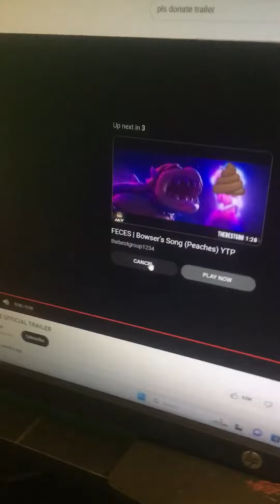Things you didn’t see in the pls Donate￼ trailer ￼